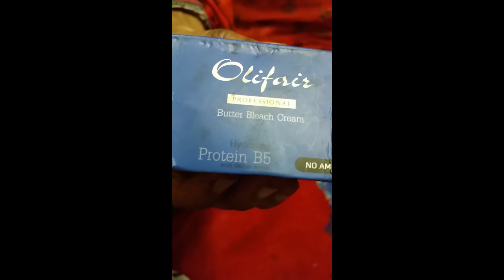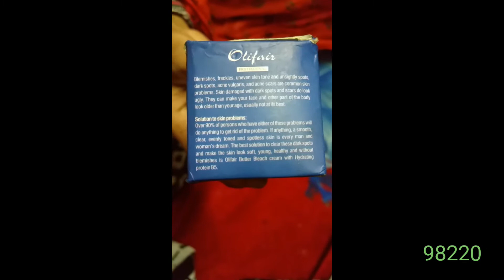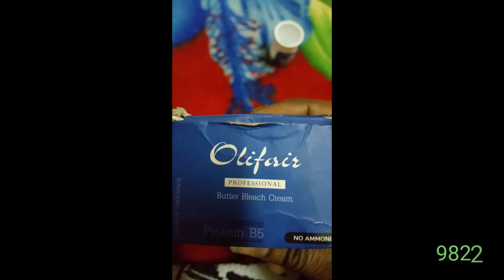Olifair bleach amazing result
Olifair  bleach  is very effective  and nice product. This is number 1 bleach ever